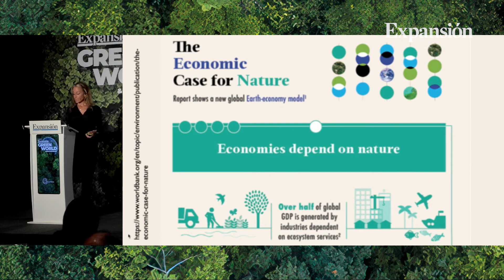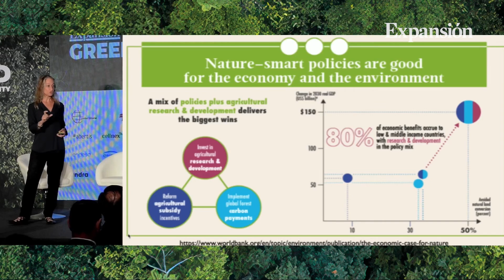Céline Cousteau: "No actuar ahora no es una opción"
"Más allá de los Objetivos de Desarrollo Sostenible (ODS), debemos mirar en nuestros propios objetivos de desarrollo interno. De manera que si no cuidamos nuestro ecosistema interno, poco podremos hacer fuera". La exploradora, defensora del medio ambiente y presidenta de la organización sin ánimo de lucro The Film Fellowship, Céline Cousteau, considera indispensable hacer un ejercicio de conexión con la naturaleza que empiece en cada empresa, en cada institución y en cada persona de manera individual. Sólo así, añadió, se pondrán alcanzar los objetivos marcados en la Agenda 2030 de transición hacia una economía sostenible. "No actuar ahora no es una opción".